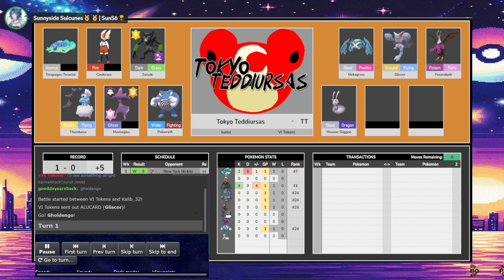Pokémon Draft League | SUNSET WEEK 1 POWER RANKINGS | PBO S7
pbo This is Week PRE-WEEK 2 POWER RANKINGS

0:00-2:24 14-11
2:25 10 Tottenham Hoothoots
4:45 9 Scarborough Sceptiles
7:35 8 NYN
12:10 7 Toronto Staraptors
14:20 6 Snowpoint Temple Zoruas
18:37 5 Manila Manectrics
25:39 4 Cherry Hill Bellsprouts
29:18 3 Orlando Magikarps
32:54 2 Charleston Chestnaughts
35:00 1 Tokyo Teddiursas